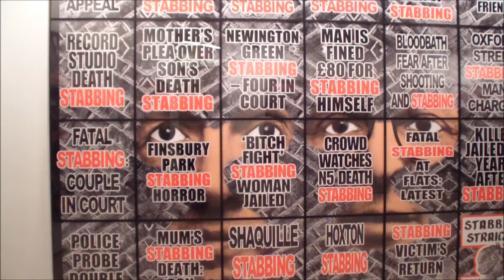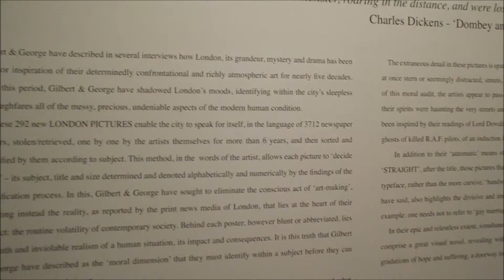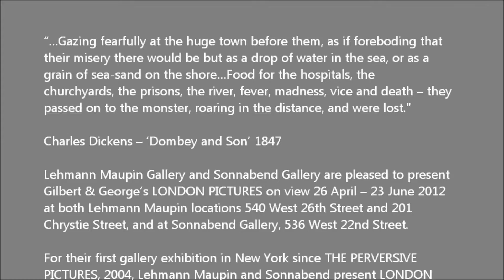LEHMANN MAUPIN - Gilbert & George